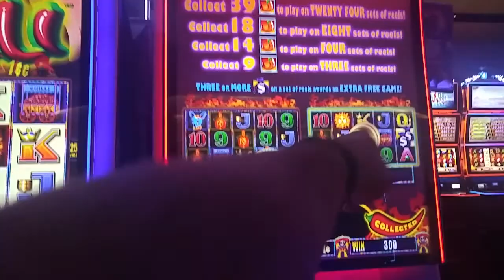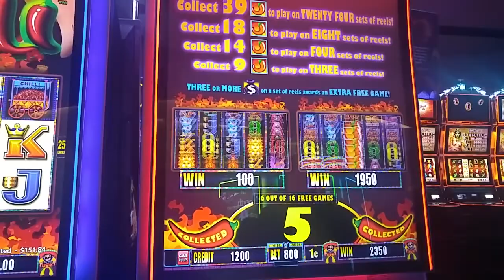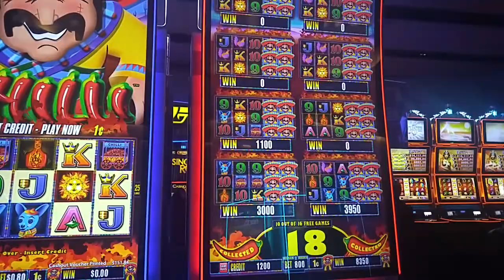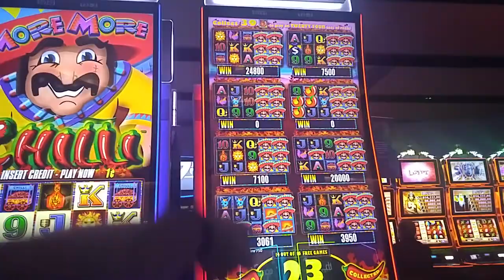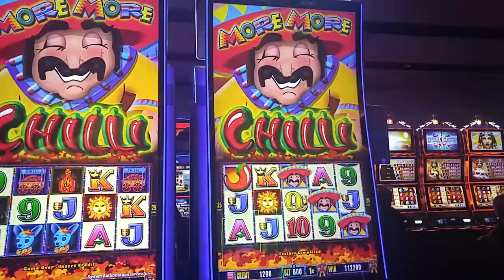MORE MORE CHILLI bet 😱$8.00$😱jackpot bonus 15 free spin nice session au casino de Montréal fun game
Vidéo 1233